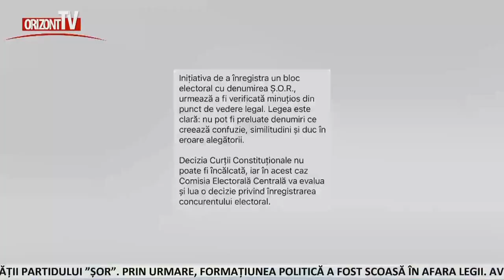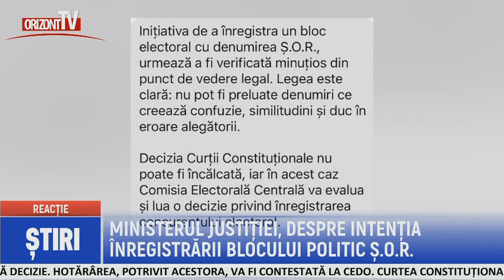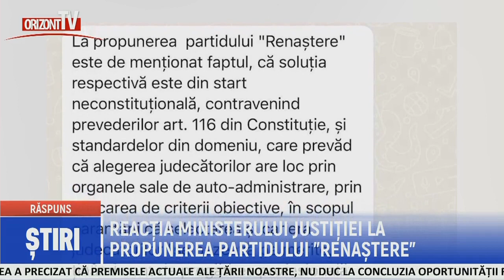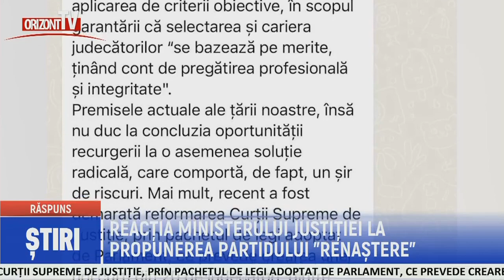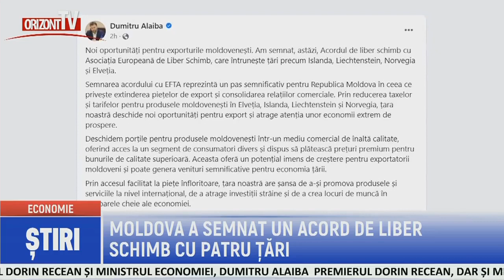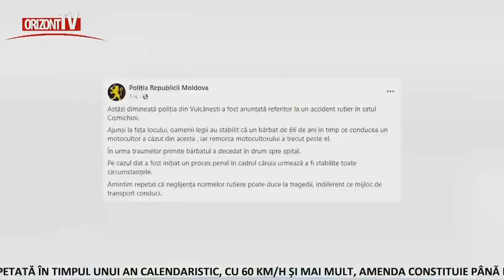ȘTIRI 2023-06-27 | 16.45